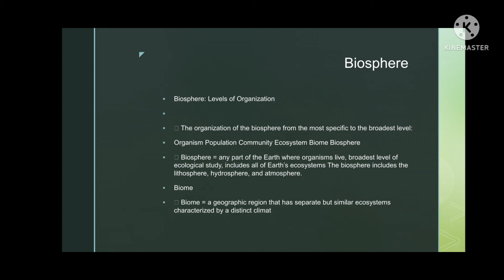Ecology | Ecosystem | Biosphere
This video is about Ecology

Ecosystem
ethology
biology
biosphere
ecological factors
biotic factors
abiotic factors
BSC
MSc
12th biology
notes
science